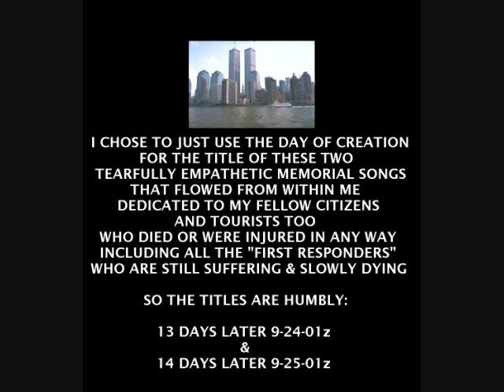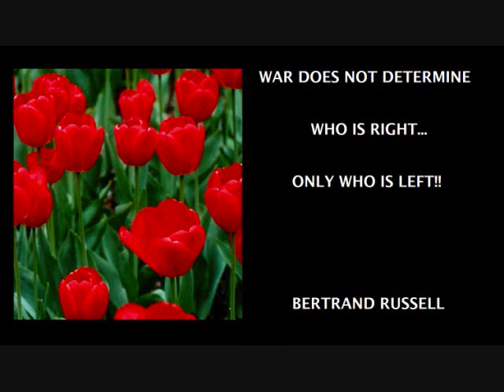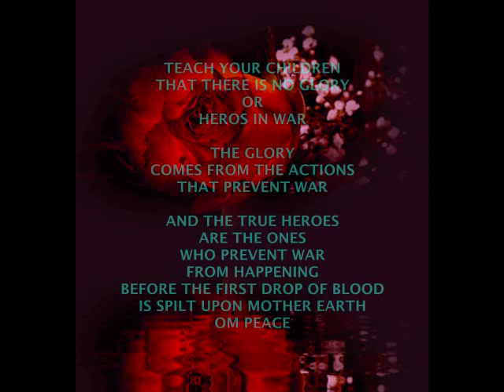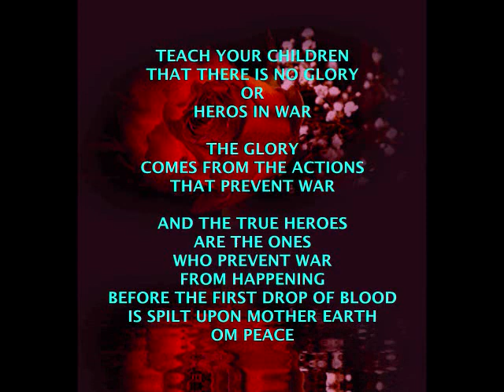18 YEARS LATER - Special 9-11 Memorial Music AVP - 2-Song Set ©2019 GandharvaMusic-LZWG GM-OS-AVP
18 YEARS LATER - Special 9-11 Memorial Music AVP - 2-Song Set by Z ©2019 GandharvaMusic-LZWG GM-OS-AVP

Greetings and welcome to MrLZWG - my little music stage & forum here on YouTube (since 2011). I hope this visit today finds you in good spirits and well. PEACE

This original 2-Song Set Music AVP was created using 2 totally new original Memorial AVPs for the 2 Memorial Orchestral Soundscape Songs I created after the 9-11-01 (“9-11”) Passenger Jet Assault - in my "home country" of the USofA. Both AVPs were created using an original Memorial Orchestral Soundscape Song of mine, with no montage of Reporters Pictures, like the 2 Original 2011 Memorial AVPs I created, for the “V” part. Each of these 2 New AVPs start with a photo of the “Twin Towers” on a sunny day - with the AVP Intro-Info, and only one “grimacing photo” of the “Twin Towers” in flames (pre-collapse) for the Song intro of 4 explosions...that I added to the original Songs, when I created them, to represent the 2 Passenger Jets that crashed into the Twin Towers - the Passenger Jet that crashed into the Pentagon & the Passenger Jet that crashed in Pennsylvania. PEACE

The Memorial Orchestral Soundscape Song entitled “13 Days Later” was used for the 13 Days Later Memorial AVP, and the Memorial Orchestral Soundscape Song entitled “14 Days Later” was used for the 14 Days Later Memorial AVP. The 2 Songs were created, performed & recorded respectfully on September 24th & 25th, 2001. PEACE

For those who lost “loved ones”...there’s nothing that an empathetic & compassionate song or Memorial AVP can truly heal...but this is my personal empathetic effort to offer a Memorial Musical Hug - from me to all of you!!! As Trudy would say: “For True.” But if I failed in any way, please forgive me. PEACE

Unfortunately there are still so many unanswered questions - FOR TRUE. PEACE

Thanks for stopping by and watching/listening to my Special 2-Song Set original Memorial Music AVP. This is a non-monetized creation & non-monetized YouTube Channel...so I am not in any way trying to financially gain whatsoever by creating and sharing this “9-11” Memorial AVP creation with anyone who stumbles upon it. PEACE

Relax & Enjoy.